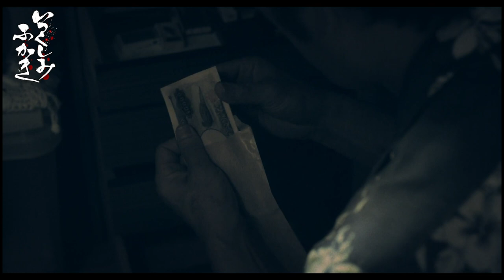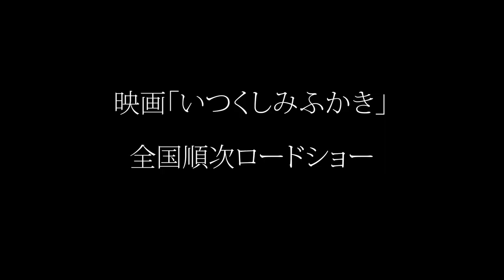『いつくしみふかき』映画本編の冒頭動画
映画の冒頭10分と、主演・渡辺いっけいのコメント映像！
映画『いつくしみふかき』は2020年6月19日より全国順次公開！

【STORY】
30年前。母・加代子（平栗あつみ）が進一（遠山雄）を出産中に、あろうことか母の実家に盗みに入った父・広志（渡辺いっけい）。「最初から騙すつもりだったんだろ？」と銃を構える叔父を、牧師・源一郎（金田明夫）が止め、父・広志は”悪魔”として村から追い出される。
進一は、自分が母が知らないものを持っているだけで、母が「取ったのか？この悪い血が！」と狂うのを見て、父親は”触れてはいけない存在”として育つ。
30年後、進一は、自分を甘やかす母親が見つけてくる仕事も続かない、一人では何もできない男になっていた。その頃父・広志は、舎弟を連れて、人を騙してはお金を巻き上げていた。
ある日、村で連続空き巣事件が発生し、進一は母を始めとする村人たちに、「悪魔の子である進一の犯行にちがいない。警察に突き出す前に出ていけ」と言われ、牧師のいる離れた教会に駆け込む。「そっちに行く」という母親に「来たら進一は変わらない」と諭す牧師。
一方、父・広志は、また事件を起こし、「俺にかっこつけさせてください」という舎弟・浩二（榎本桜）に、「待っているからな」と言っても、実際には会いに行かない相変わらずの男で
、ある日、牧師に金を借りに来る。「しばらくうちに来たらどうだ？」と提案する牧師。牧師は進一のことを「金持ちの息子」だと嘘を吹き込み、進一と広志は、お互い実の親子だとは知
らないまま、二人の共同生活が始まり…。

監督：大山晃一郎
脚本：安本史哉／大山晃一郎
主題歌：タテタカコ「いつくしみふかき」
キャスト：渡辺いっけい、遠山雄、平栗あつみ、榎本桜、小林英樹、こいけけいこ、 のーでぃ、黒田勇樹、三浦浩一、眞島秀和、塚本高史、金田明夫
後援：長野県飯田市　特別協力：映画「いつくしみふかき」を応援する会　遠山郷　天龍村
配給・宣伝：渋谷プロダクション